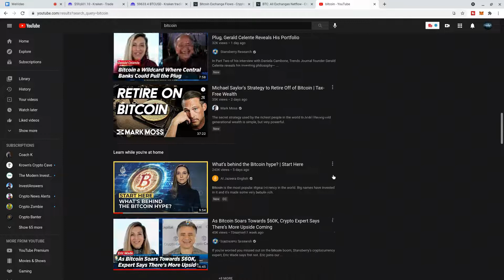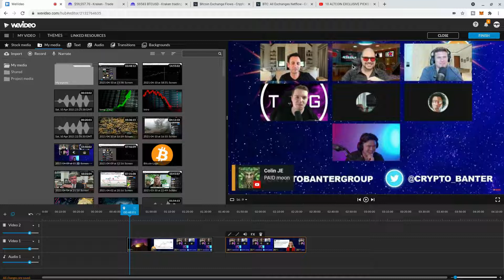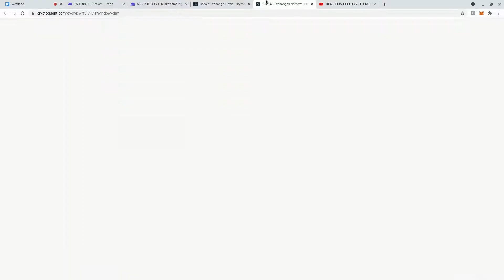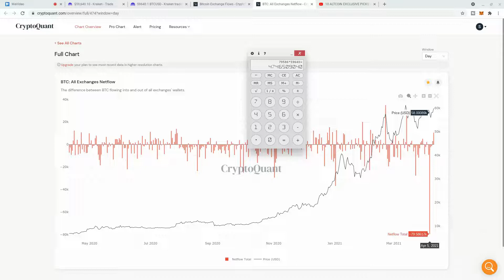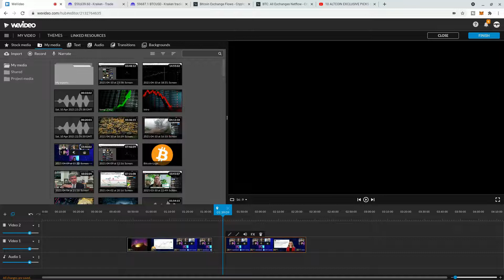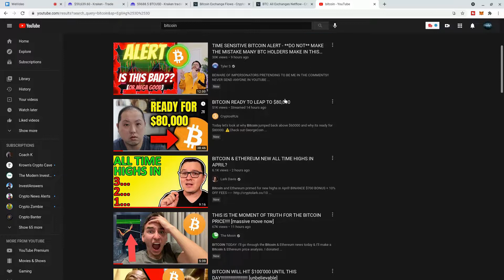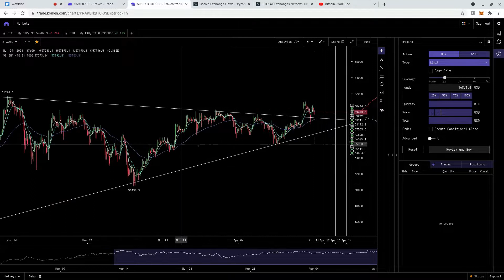Google BOUGHT Bitcoin!!!? - Say What? - Where Did $4.7 Billion Go?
$4.7 Billion of Bitcoin left exchanges on April 5th! Google, Walmart and even Apple already bought maybe?
Earn 6% interest on top of your Bitcoin gains plus get a sign up bonus on BlockFi with this
* Requirements: Available for all US (except NY,CT). One free withdrawal per month.